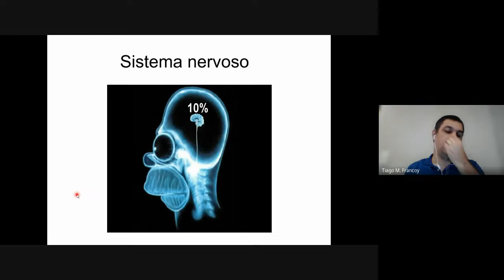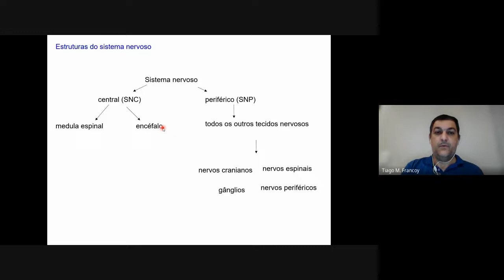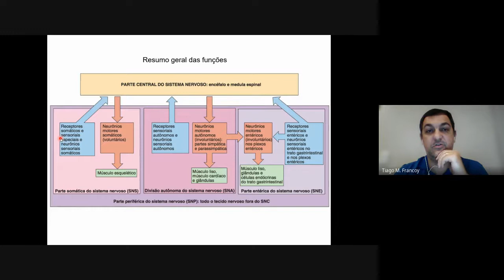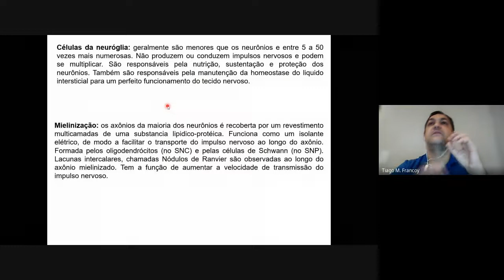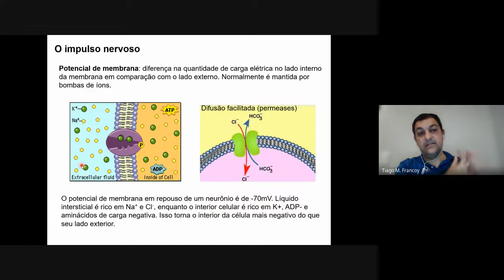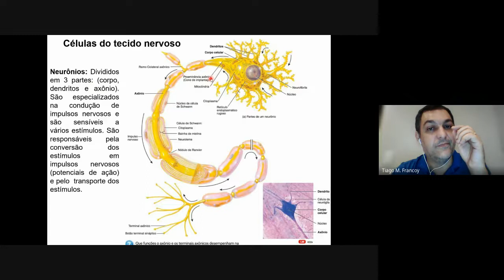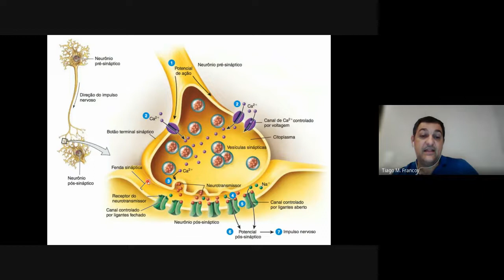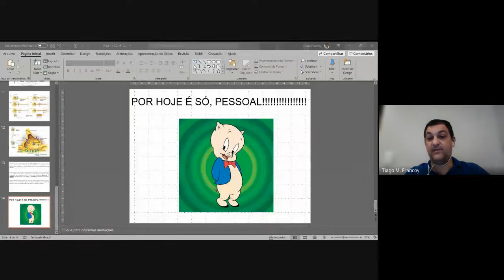Aula - Sistema Nervoso